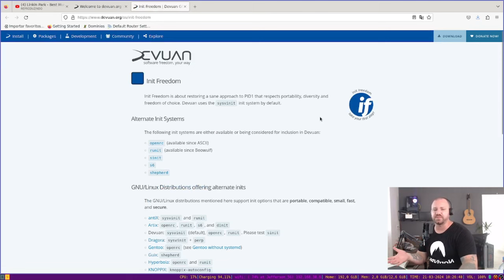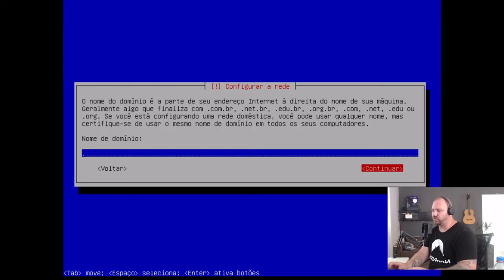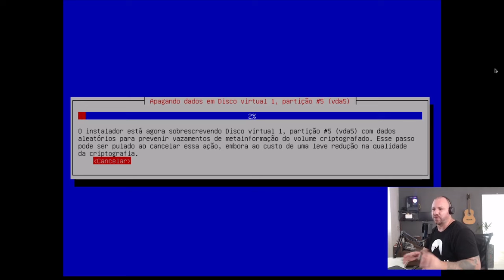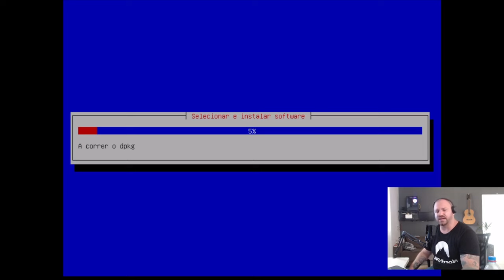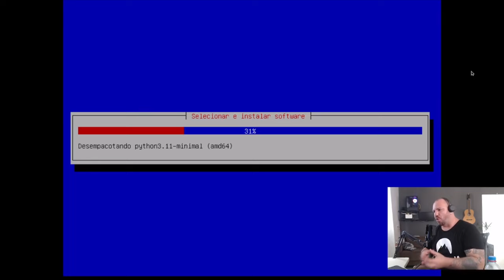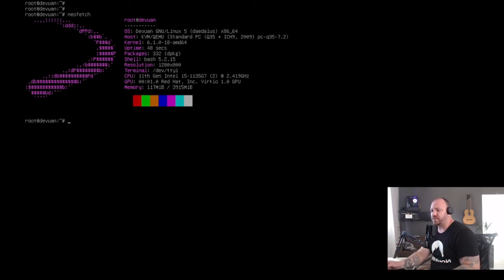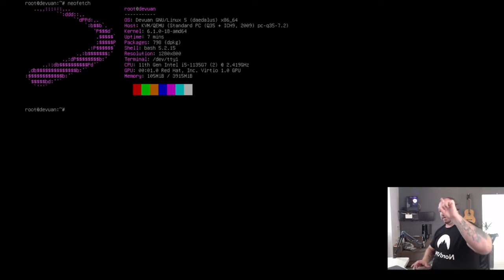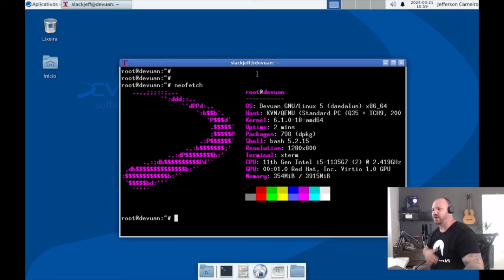Devuan com XFCE MÍNIMO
# Xfcee mais Minimo ainda
apt install -y \
    libxfce4ui-utils \
    thunar \
    xfce4-appfinder \
    xfce4-panel \
    xfce4-pulseaudio-plugin \
    xfce4-whiskermenu-plugin \
    xfce4-session \
    xfce4-settings \
    xfce4-terminal \
    xfconf \
    xfdesktop4 \
    xfwm4 \
    adwaita-qt \
    qt5ct

► Equipamento e Softwares utilizados:
Distribuição GNU/Linux: Slackware 15.0
Terminal: XTerm
Gerenciador de Janelas: I3 WM com i3 Status, ambos puros.
Gravador de tela: Obs Studio
Editor de Video: Kdenlive
Editor Markdown: Ghostwriter
Navegador: Brave